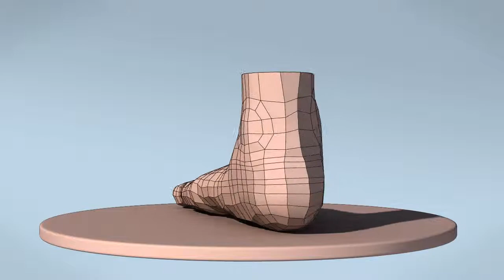Generic character female Foot 360 WireFrame